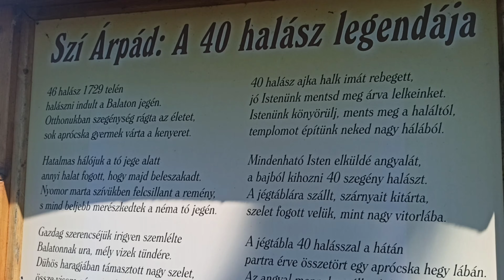2024.06.29. Péter, Pál napi kerékpártúra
Halasi Bringabarát Klub